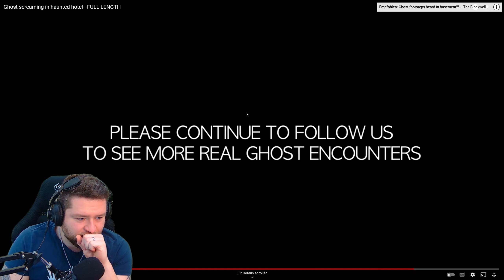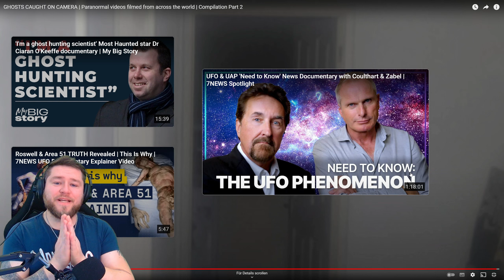DIE GRUSELIGSTEN GEISTERVIDEOS AUF YOUTUBE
GEISTERVIDEOS REACTION AUF YOUTUBE

Detoxx-Kur gefällig?